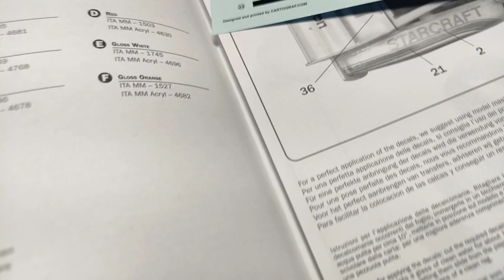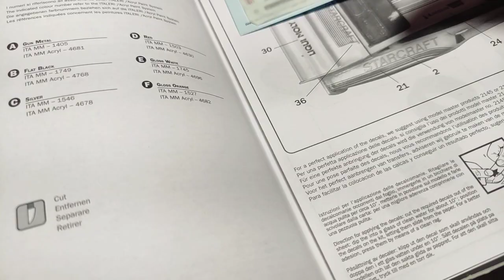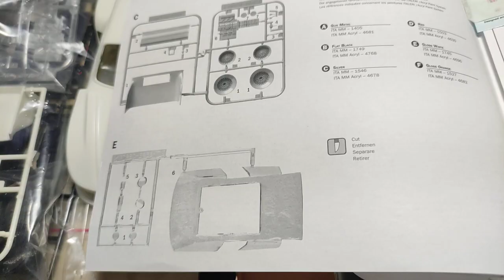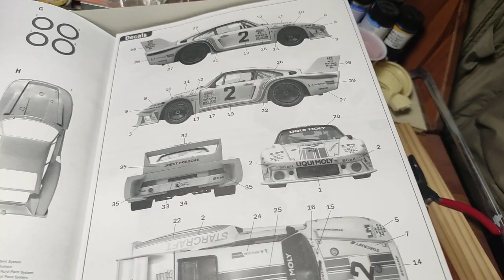vintage kit review: esci nitto italeri Porsche 935/77 comparazione -italiano